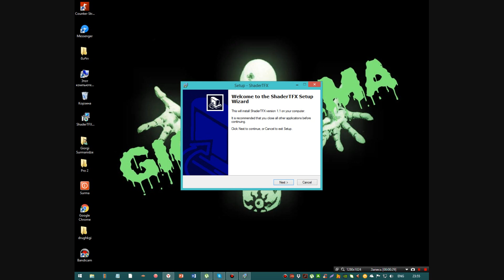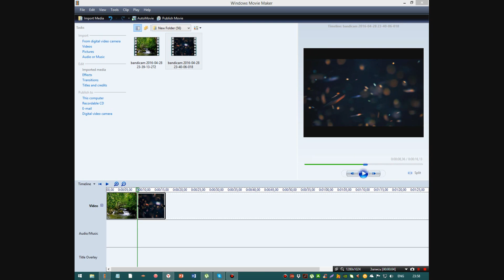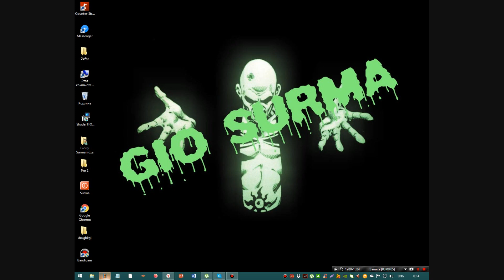How To Make 2 Videos on The Screen With Windows Movie Maker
RUN IN FULL HD